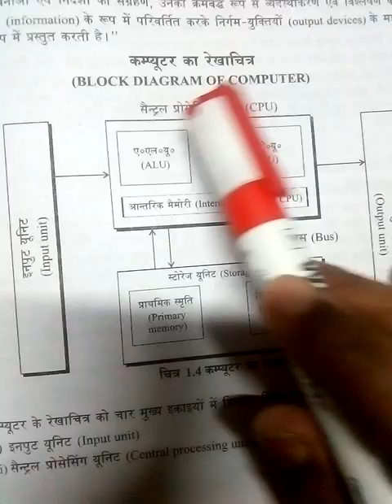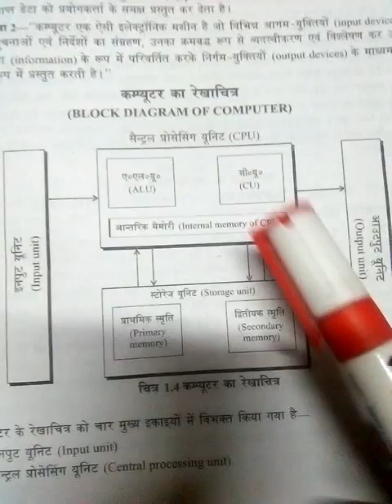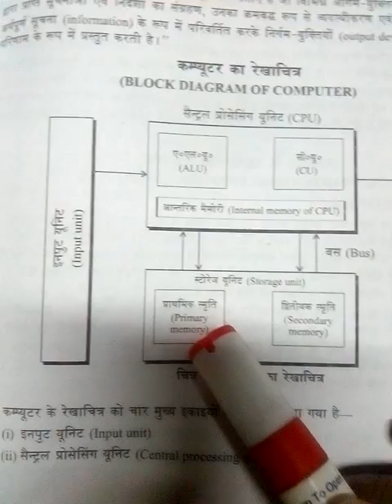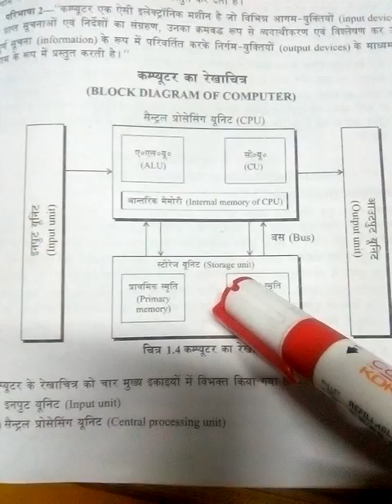1 part 17 th July 2020 cls 10th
parts of CPU